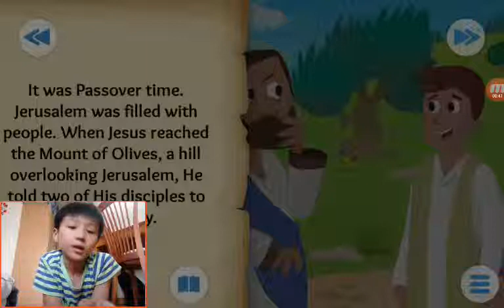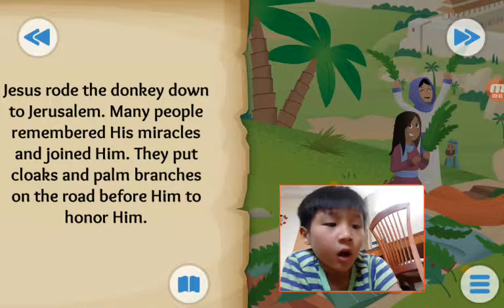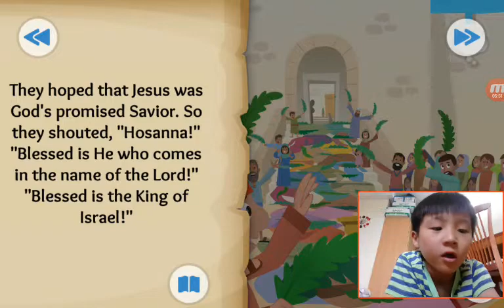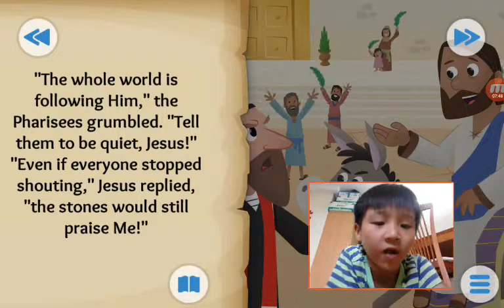‹Kids›Soo：Wonderful Bible Story‹성경이야기›– The Donkey and the King about The triumphal entry